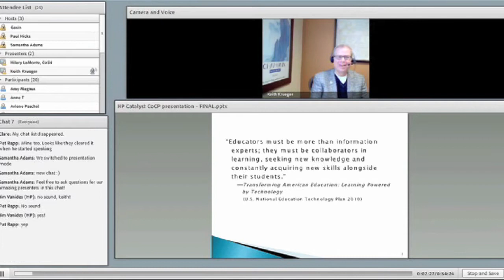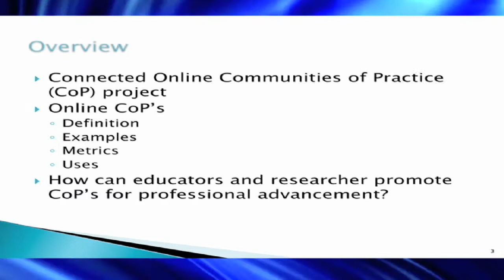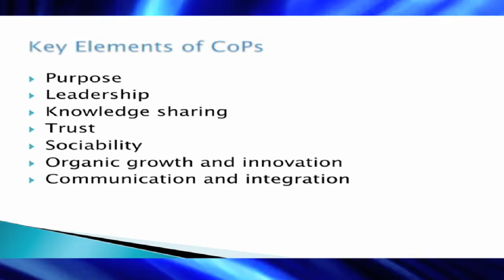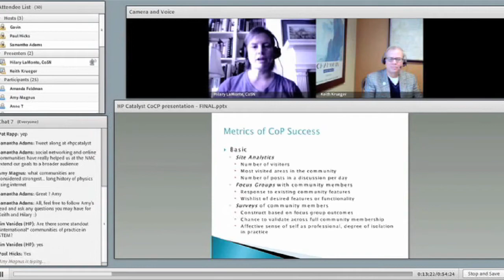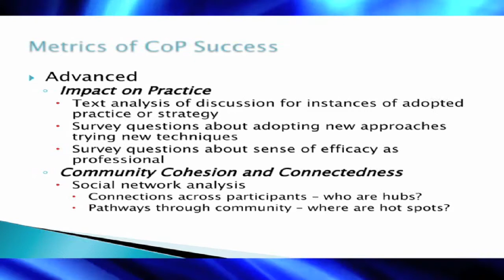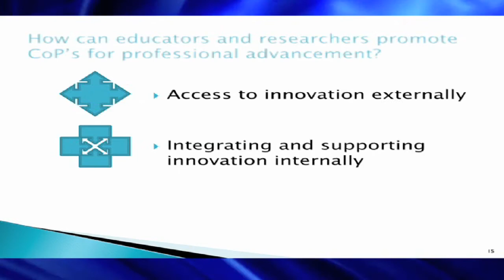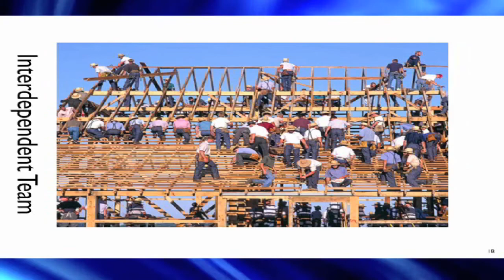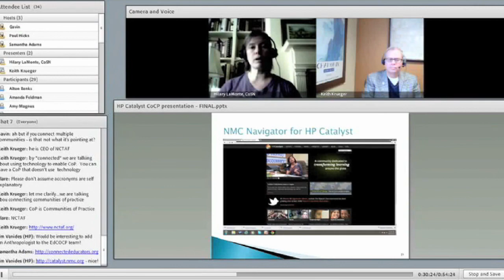Engendering Innovation through Networks and Communities of Practice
STEM+ innovation is required both to develop new pedagogies for learning and to encourage new approaches and discoveries within science.  Networks and communities of practice have long been recognised as having the potential to make a significant contribution to advancement of a subject or cause. But what does it take to establish and sustain such communities of practice and how might we assess their impact? Keith Krueger is the CEO of CoSN, the Consortium for School Networking and knows the importance of networks, and  the contribution that they can make.  Among other things,  he is currently working with the US Department of Education to help develop community of practice influence on innovation in K-12 education and will present and answer your questions on Networks, Communities of Practice and the contribution they make to education.